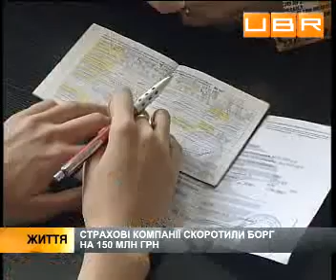Страховщики заплатят по долгам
Почти 150 миллионов гривен из задолженности миллиарда выплатили страховые компании в Украине &ndash; за первое полугодие. В Госфинуслуг уверяют, что до конца года страховщики рассчитаются с долгами.
Для UBR.UA комментируют:
Василий Волга, председатель Государственной комиссии по регулированию рынков финансовых услуг
Галина Третьякова, генеральный директор Федерации страхования .